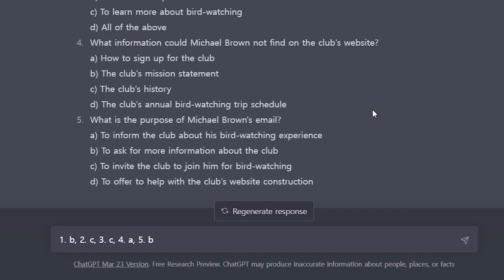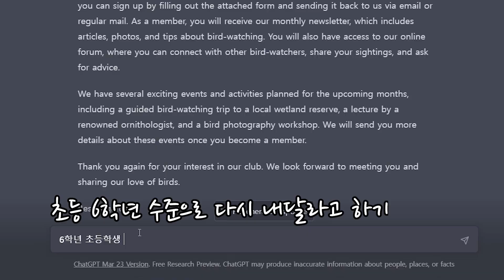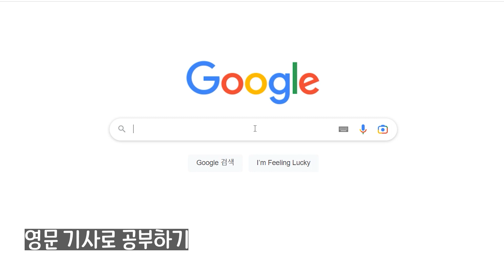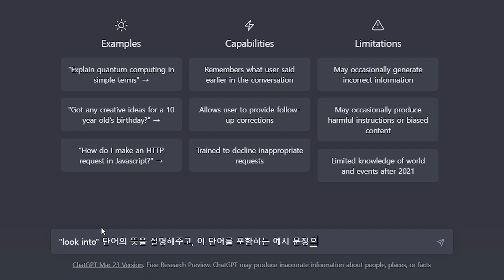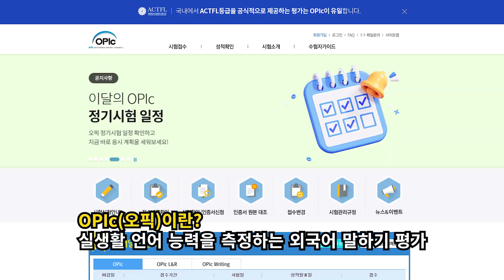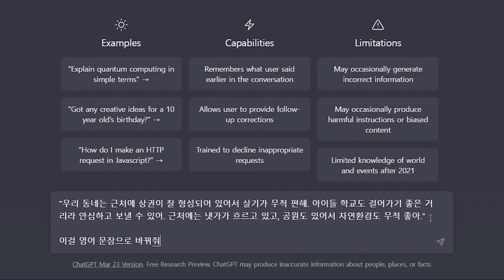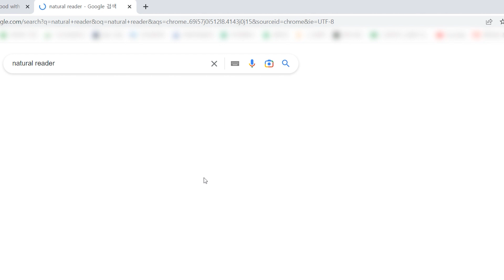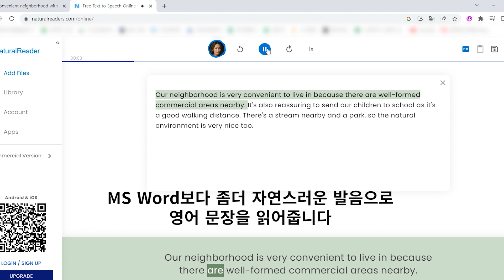[ChatGPT] 매달 50만원 아끼는 법! 무료 원어민 교사가 영어 실력 대폭 끌어올려줍니다!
💎챗GPT가 영어 공부하기 그렇게 좋다던데
어떻게 하면 될지 막막하셨던 분 손~~!🖐
제가 깨알같은 꿀팁들 모두 가져왔다구요~~
내 영어 공부, 중고등 자녀 영어 공부까지 해결되는 챗GPT 사용법,

00:00 인트로
00:28 Reading(독해) 공부하기
00:59 Writing(작문) 공부하기
01:57 수능 기출문제로 공부하기
02:38 영문 기사로 공부하기
03:09 Vocabulary(단어) 공부하기
03:58 Grammar(문법) 공부하기
04:38 OPIc(스피킹) 시험 준비하기
05:57 Listening/Speaking 공부하기(영어문장 음성 듣기)